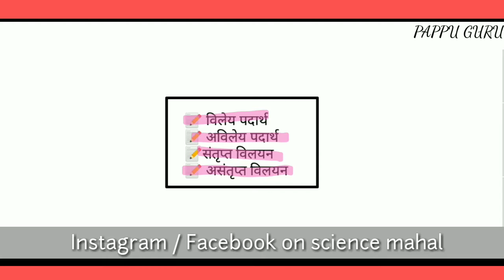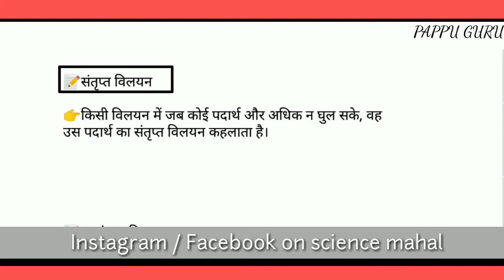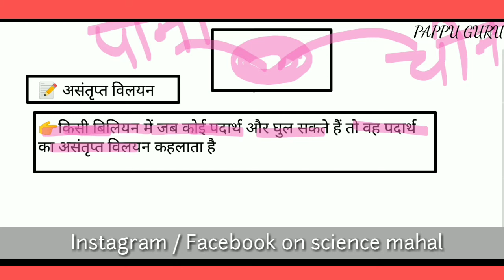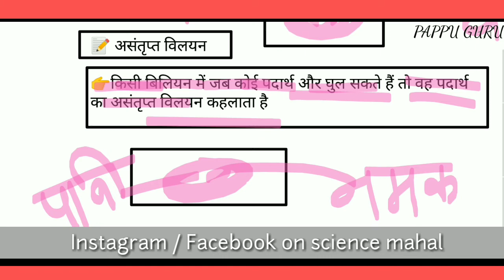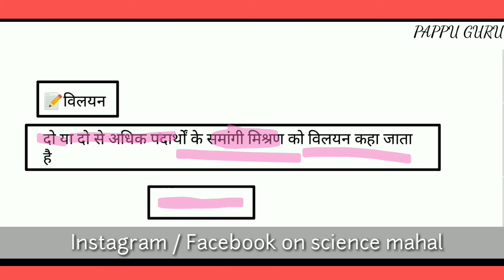संतृप्त विलयन किसे कहते हैं | असंतृप्त विलयन किसे कहते हैं | विलायक किसे कहते हैं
2. santript willian kise kahate Hain
3) santript viliyan kya hota hai
4) asantript villain kise kahte Hain
5) vilayak kise kahate Hain
6) billian kise kahate Hain
7)  padarth kise kahte Hain
8) pappu bhai, pappu sir,pappu guru,
9) class 10th, class 11th, class 12,
10) NCERT class 10th ,11th, 12th,
11) short trick pappu
12) santript pappu
13)santript pappu bhai
14) bilaykpapu
15) asantriptpappu